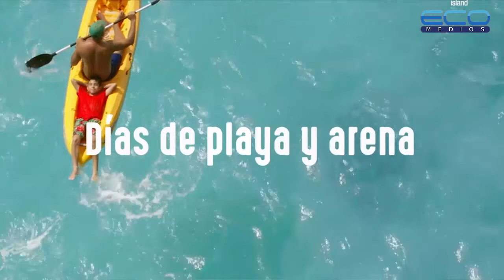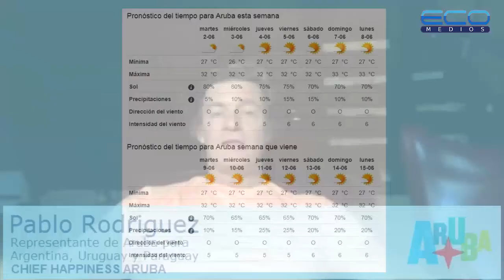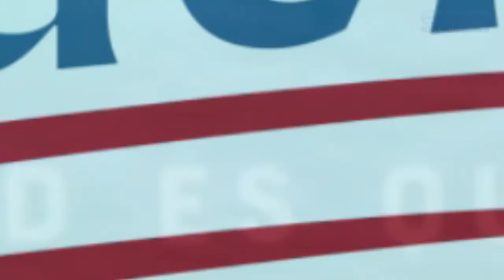Tendencias Viajes - Aruba